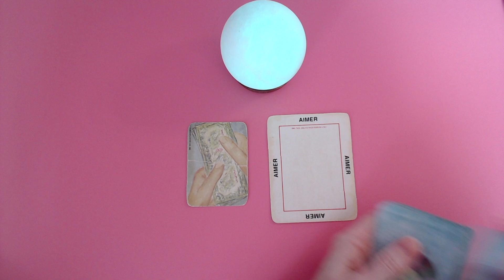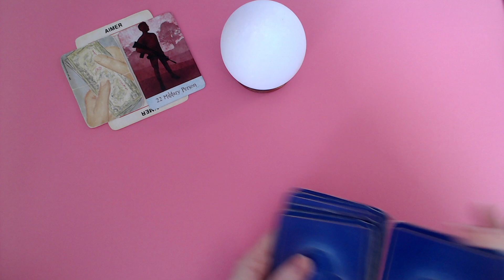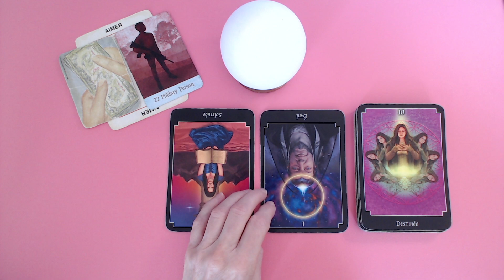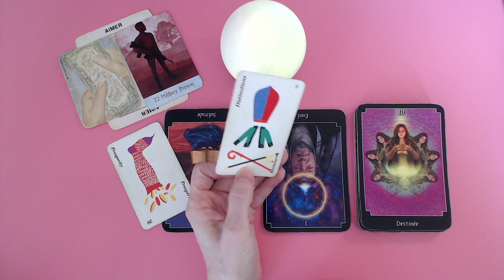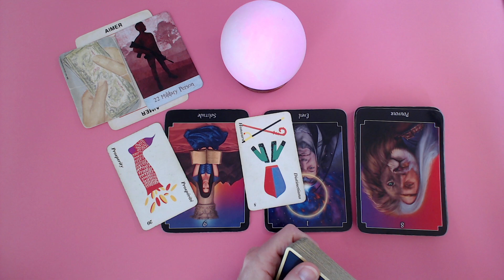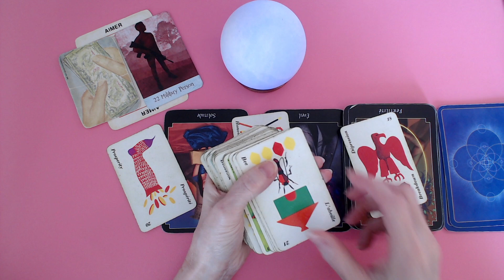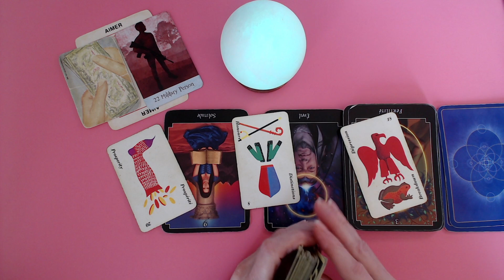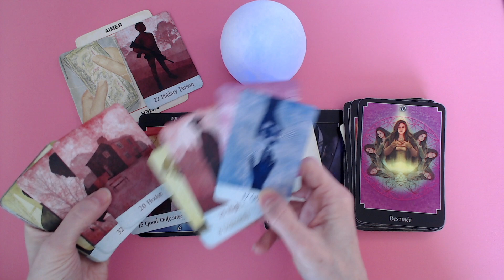SCORPION ♏ Une récompense pour cette personne qui dénonce cette fraude. Grosse manipulation!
Bonjour,

Isabelle